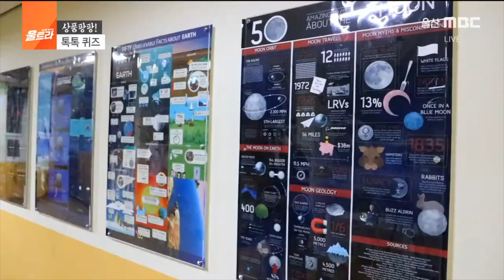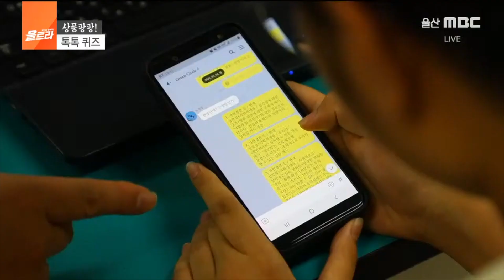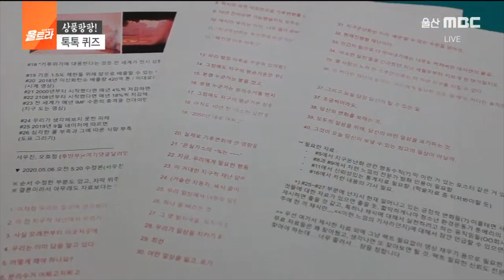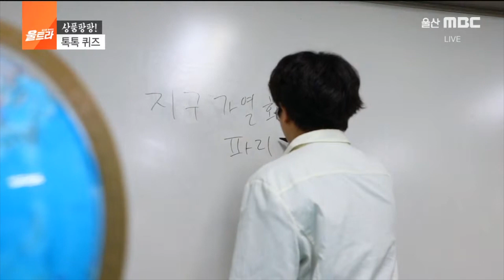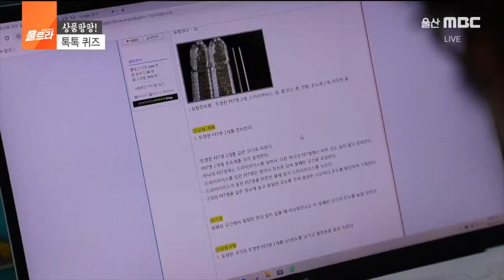울산과학고 그린써클친구들의 지구사랑!! 건강한 웰빙빵도?!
울산 과학고 친구들의 넘치는 지구 사랑!!
요즘 웰빙이 대세죠? 건강한 현미빵이 걸린 문제!!

[맛집정보] 김수민의 현미빵
주소 : 울산 남구 팔등로 60